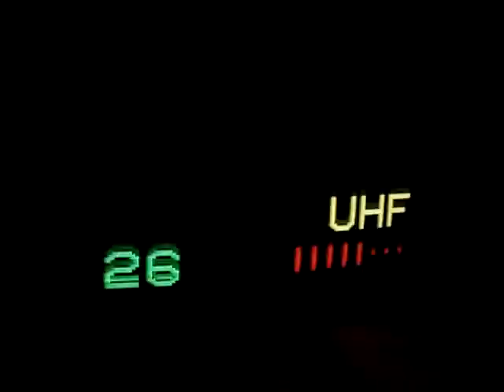12.01.2009, PCH1: Analoger TV-Scan, K40-49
Analoger TV-Scan, K40-49 an diesem Morgen

Analogue Tv scan from ch40 up to ch49

ch40: TV Puls, Szczecin 2 (Warszewo) vs. Polsat, Koszalin 1 (Gologora)
ch41: TVP 1, Bydgoszcz (Trzeciewicz)
ch42: TVP Info, Wroclaw 1 (Sleza) (weak signal)
ch47: Polsat, proably from Sniezne Kotly
ch48: TVP 1, Ilawa (Kisielice) vs Polsat, Szczecin1 (Kolowo)
ch49: TVP Info, Jemiolow vs. TVAL, Angermünde